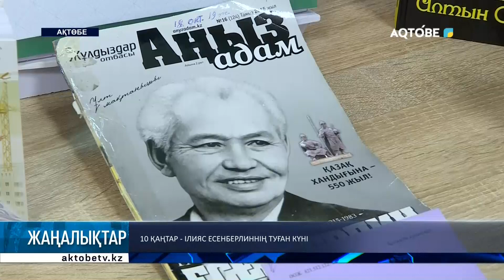10 қаңтар - Ілияс Есенберлиннің туған күні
"Ізінен аңыз ерген Ілияс Есенберлин". Бүгін осындай атаумен қаладағы нөмірі 15-ші орта мектепте облыстық конференция өтті.

Шараға өзге мектептерден, жоғары оқу орындарынан және ғылыми-әдістемелік орталықтан жиналған 60-тан аса адам қатысты.

Шараның дәл осы мектепте өтуі жайдан-жай емес. Білім ошағына 2021-ші жылы Ілияс Есенберлиннің есімі берілген болатын. Әрі 10-шы қаңтар даңқты жазушының туған күні. Мектепте жазушы өміріне, шығармашылығына арналған түрлі шаралар болып тұрады.